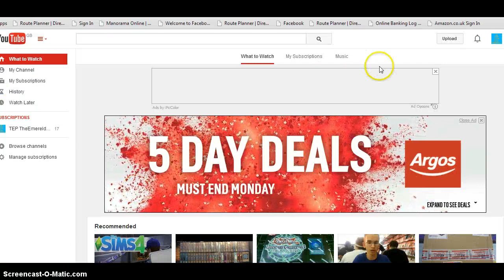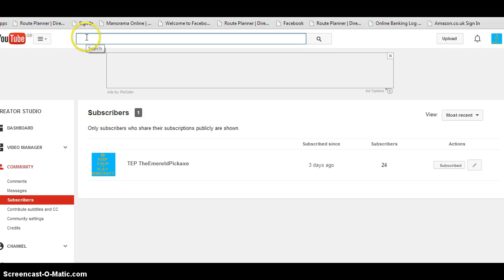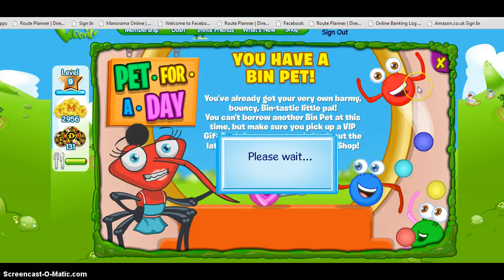binweevils pt 7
the 7th pt in y binweevils LP